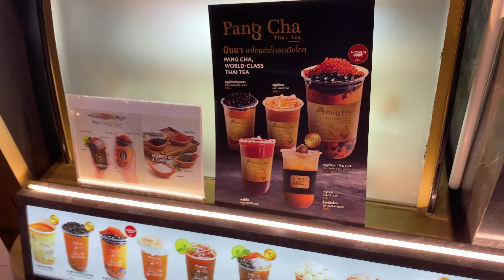Michelin Thai Tea Shaved Ice in Bangkok, Thailand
Thai tea shaved ice recommended by Michelin guide. Pang Cha is situated within the icon siam mall and this video shows the making of the shaved ice dessert.